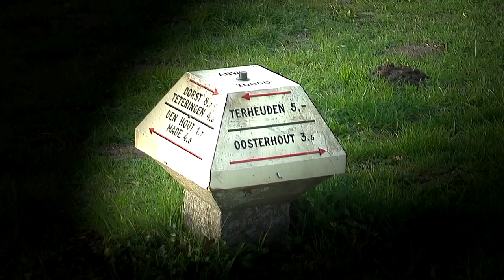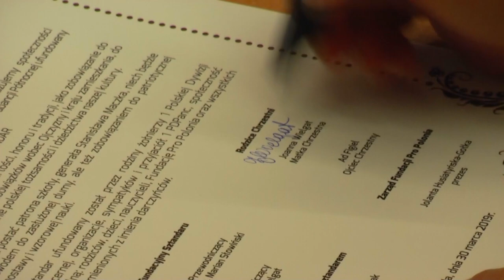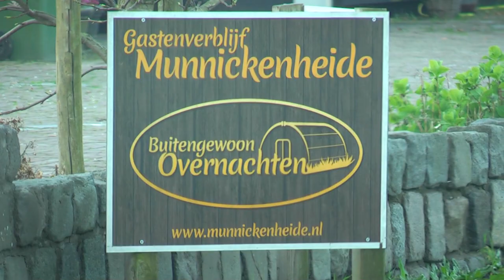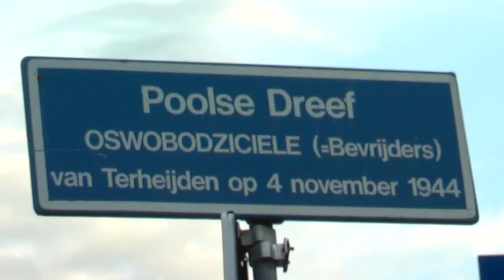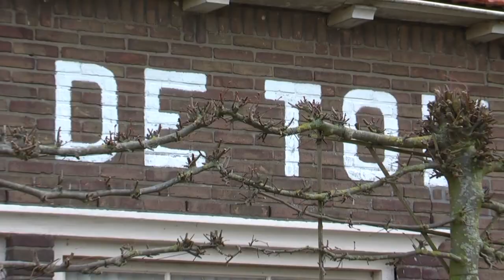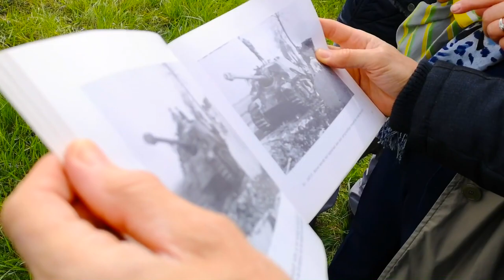In vader’s voetsporen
Op 30 maart 2019 was ik gevraagd om een openingsspeech te verzorgen ter gelegenheid van de ceremonie van de vaandel overhandiging. Dit vond plaats op de Poolse school in Noord-Brabant, genoemd naar Generaal Stanislaw Maczek, locatie Breda. Tevens was mij gevraagd een klein expositie op te bouwen met authentieke voorwerpen die herinnerden aan de bevrijding van Noord-Brabant door de 1 e Poolse Pantser Divisie. Als eregasten waren Mevrouw Karolina Maczek-Skillen kleindochter van Generaal Maczek; en de zoon van Generaal Maczek, Prof. Andrzej Maczek aanwezig, evenals de veteraan Roman Figiel en zijn
zoon, en de Heer en Mevrouw Bogdan en Joanna Wielgat. Joanna is de dochter van Marian Plichta, een officier in de 1 e Poolse Pantser Divisie, die diende in het 10 e Regiment Jagers te paard, als plaatsvervangend commandant van het 2 e Squadron Cromwell tanks. Joanna wist, dat haar vader gewond was geraakt in de omgeving van Breda, getransporteerd werd naar Antwerpen, en op 28 november 1944 naar een ziekenhuis in Engeland is vervoerd om van zijn zware verwondingen te herstellen.
Zij heeft nooit geweten waar hij precies gewond is geraakt, en alle instanties en musea die zij benaderde, konden haar niet helpen.
Aan mij werd gevraagd hen op 31 Maart te begeleiden voor een korte tour langs de toenmalige route van de 1 e Poolse Pantser Divisie vanaf Breda naar Moerdijk. Ik vroeg om iets meer info, en Joanna gaf mij een paar tekst fragmenten uit een oorlogsdagboek van de eenheid van Marian Plichta.
Met mijn reeds aanwezige uitgebreide kennis over dit onderwerp, en met de aanvulling van de woorden in de dagboek fragmenten, wist ik de route reconstrueren. Ik vond in mijn archief voldoende aanwijzingen , en zelfs foto’s , om dit verhaal te verklaren en de route te gaan rijden die Marian Plichta destijds genomen heeft. Door in een paar dagen tijd zo mijn kennis te verbinden met een aantal andere stukjes informatie, kon ik tijdens deze bijzondere reis op zondag Joanna de exacte plaats aanwijzen waar haar vader gewond was geraakt, en haar vertellen onder welke omstandigheden dit was gebeurd! Het was voor het kleine groepje aanwezigen da t deelnam aan deze “expeditie” een bijzonder emotionele en waardevolle ervaring.
Vooral voor Joanna is dit een plaats, die in haar geheugen gegrift zal blijven staan! Tevens aanwezig waren bij deze reis: Bogdan Wielgat, Barbara Suchodolska -Schippers en Guido Schippers, Jan Cornelissens en Bozena Demczak-Cornelissens.